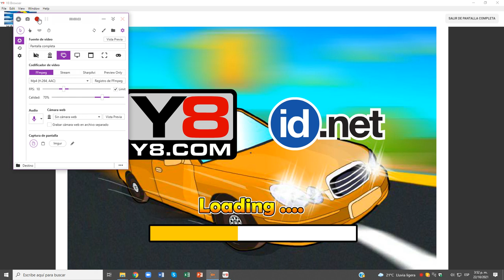Village Car Race Nivel 01